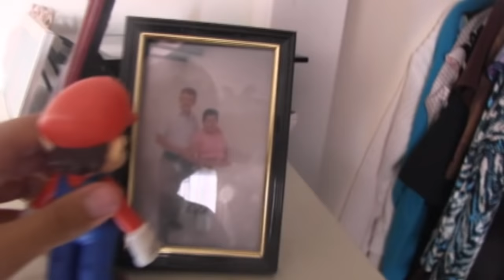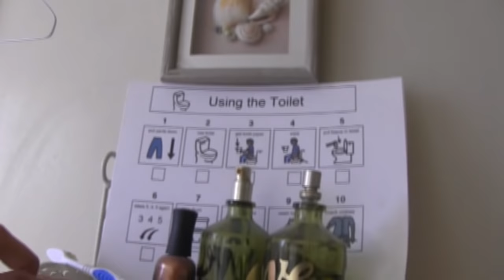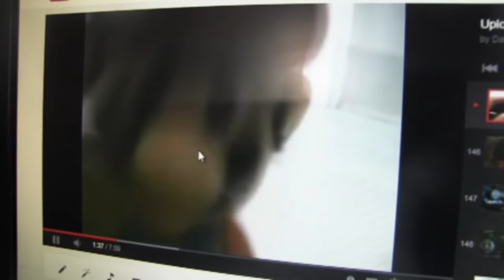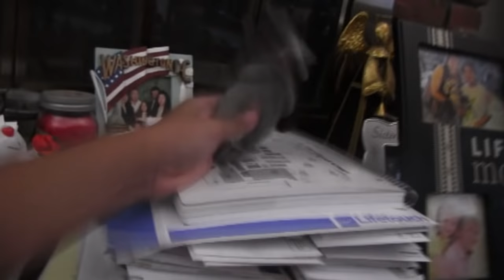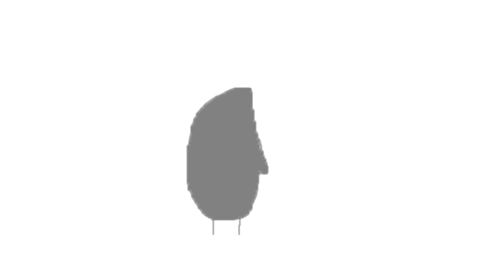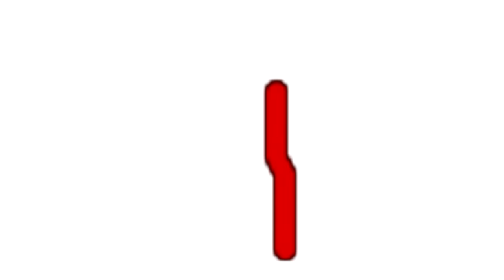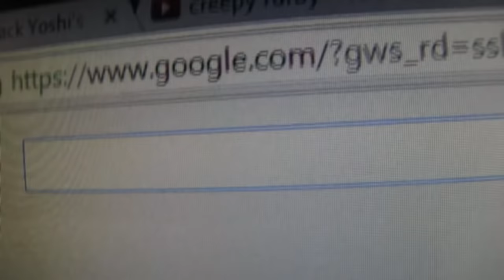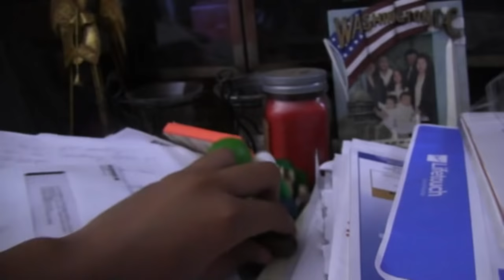[PG] The Toy Mario Bros. Movie (2014)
(This was made in 2014, so that's why the quality is a little off)

Mario, Luigi, and Yoshi were living their normal SMALL lives in their apartment. However, a rat made its way into the scene and wanted to start trouble with the Mario Bros. Mario, Luigi and Yoshi now have an enemy to defeat. Can they defeat the Black Eyed Rat, or will there be a family drama along the way?